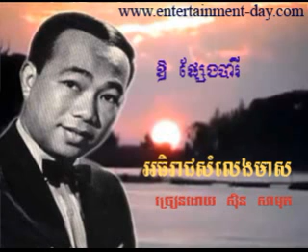458 - សិុន សីុសាមុត - Samuth - ឱផ្សែងបារី - Oa Phseng Barey